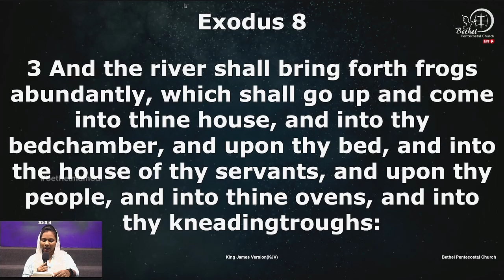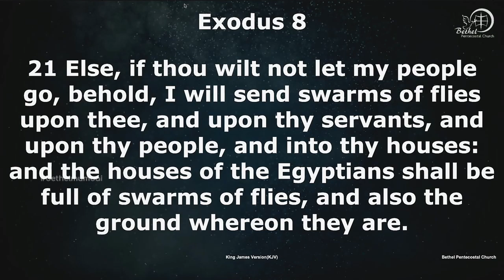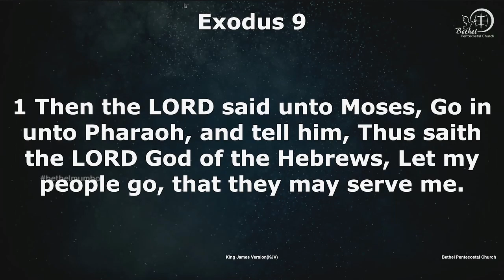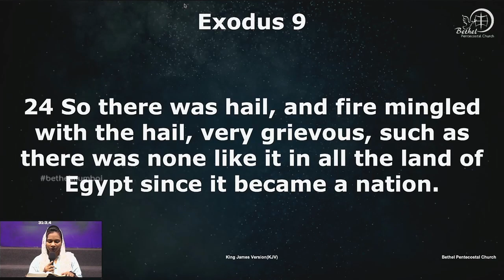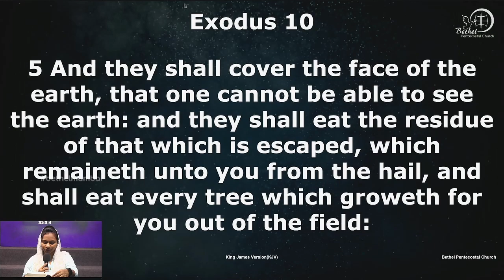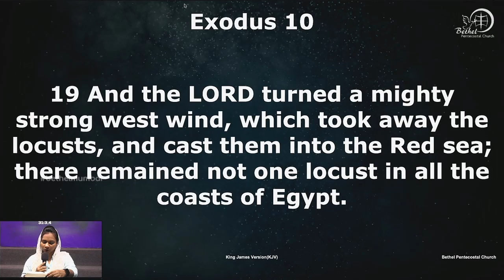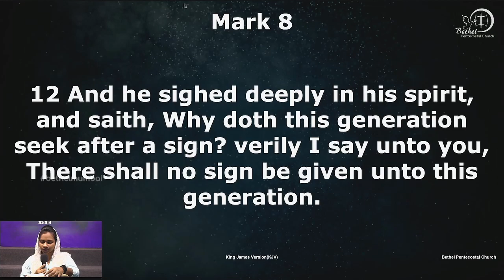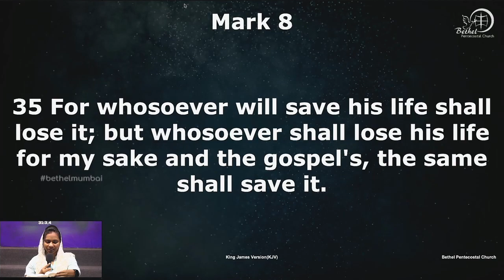Bible Reading | Day 37